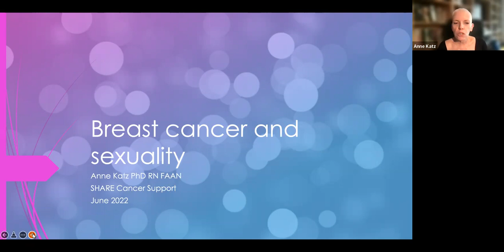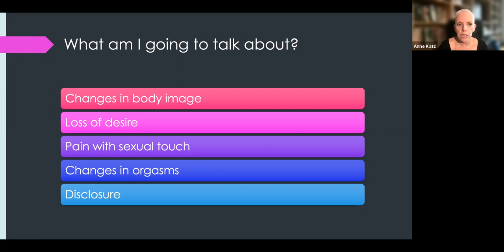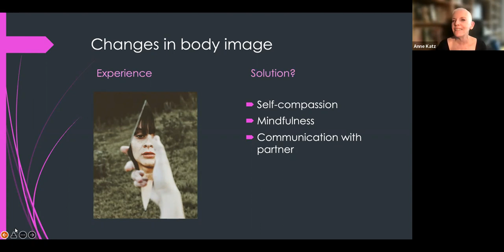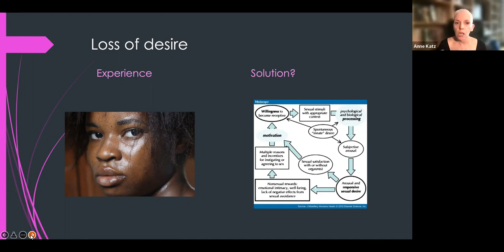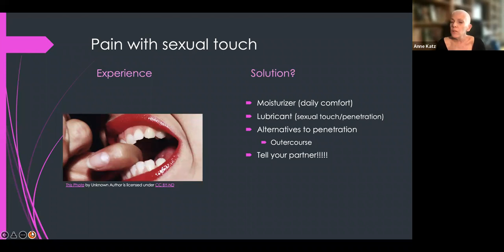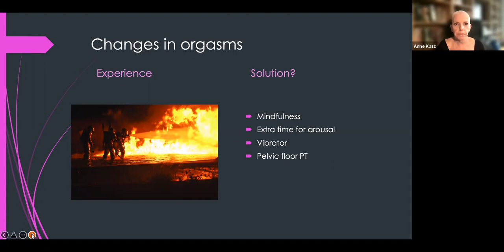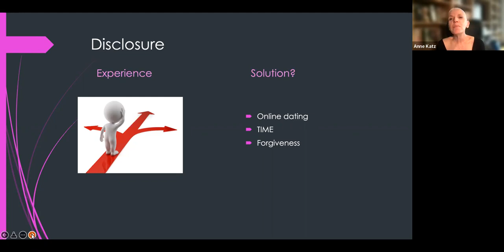Sexuality and Cancer - Let's Talk About It: TNBC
Cancer treatments can have serious effects on the mind and body, and can drastically impact sexuality. Although sex after cancer can be complicated, there are tips and tools to help. Dr. Anne Katz, certified sexuality counselor and Clinical Nurse Specialist at CancerCare Manitoba in Winnipeg, Canada, provides information regarding sexual changes that occur during and after treatment, and share techniques to improve sex after cancer.